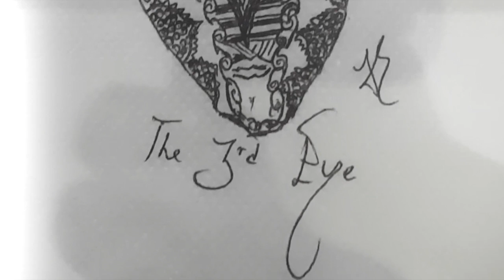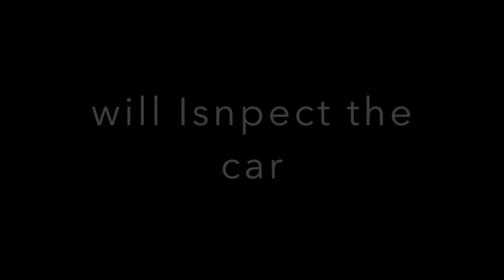FAYS VLOG | VLOG #5 | A DAY WITH THE AUTOZAM AZ3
Hey guys! this is my 5th vlog & this is gonna be about my day with mazda autozam az3 - 1998 model.
and I also did some sketch of a face with third eye..  its funny though.. lol and the interesting part is Autozam was inspected by Snowie!! who is my very own STIG.. lol Hope u guys enjoy the video. do subscribe..